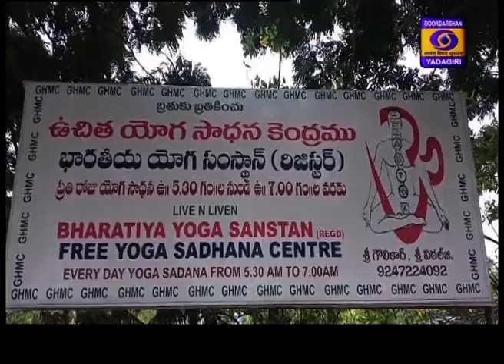Telugu News Dt : 20-06-2020, 19:00 Hrs